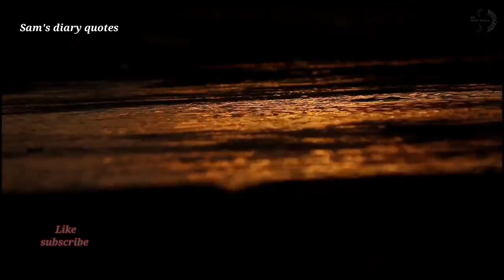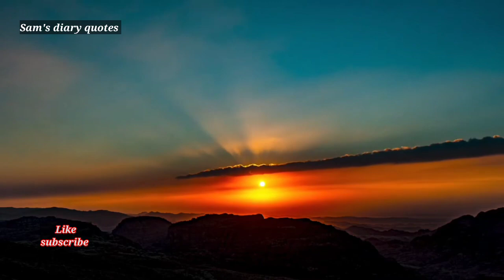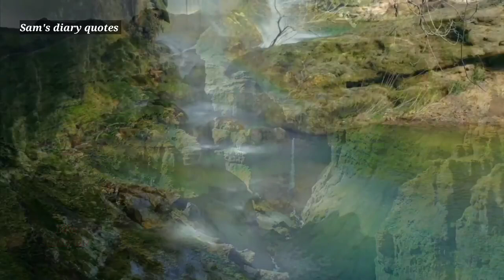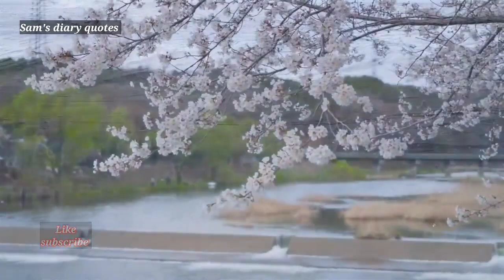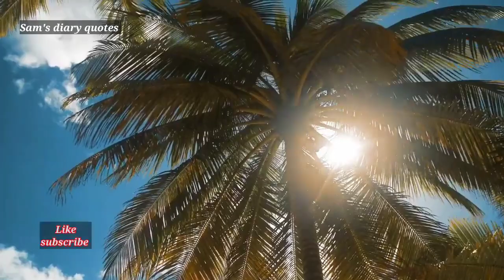Quboliyat ka ishara||dua ki quboliyat ||spiritual quotes collection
Tahajjud ki Dua || Tahajjud Motivational Video || sam'sdiaryquotes

Sabr Karne Wale Log Zarror dekhiye .. || Motivational Video|| Urdu poetry || Sam’sdiaryquotes

Jab Aap Allah ke Samne kisi Insan ke liye Rote ho...

Sabr Karne Wale Log Zarror dekhiye .. || Motivational Video|| Urdu poetry ||sam’s diary quotes
Ya Allah mai itne saalon se Dua kar rhe hu Meri Dua Qabool kyu nhi ho rahi || Motivational Video||

Tahajjud Mein Aap Allah se jo mangte ho wo zarror milega || Sam’s diary quotes || Tahajjud video

Allah agar tumhe tahajjud Tak le aya to Samjh Jana..!! tahajjud ki dua| best Urdu Lins|GazabKEqwal❤

Ya Allah Tu Tahajjud ki Dua Radd nhi karta phir meri Dua kyu Qabool nahi ho rahi 😭 || MOTIVATIONAL

Jab Tum Bar Bar Usi Cheez ko Allah se Mangte Hu to Samj lo😔💔| Best Collection of Motivational Quotes

Jab Allah Tumhari Dua Qabool Kre ga Tu ye Nishani Zahir Hugi |Best Collection of Motivational Quotes

Tum jis Cheez se Muhabbat krte hu |Best Collection of Motivational Urdu Quotes

Tahajjud Emotional story | Tahajjud miracle Story | Tahajjud Dua Accepted |

Tahajjud Emotional story | Tahajjud miracle Story | Tahajjud Dua Accepted |  Thajjud Ko Allah Ne Itna Khaas Kyu Banaya | Tjajjud Ki Taaqat | Heart Touching

Assalamualaikum
allah ne tahajjud ko kese kese datje diye diye hain..